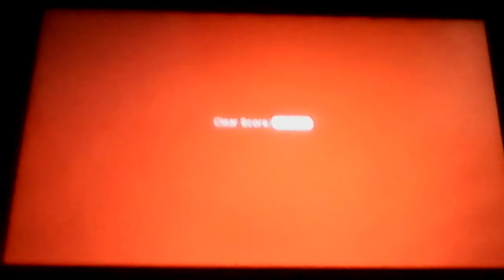Super Mario 3D World part 1.5 world 2 (1/2)